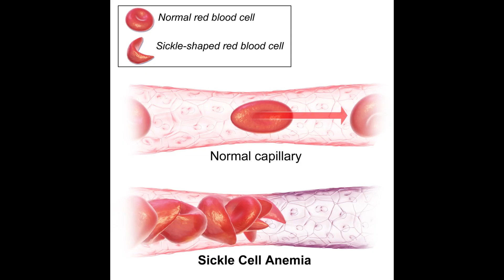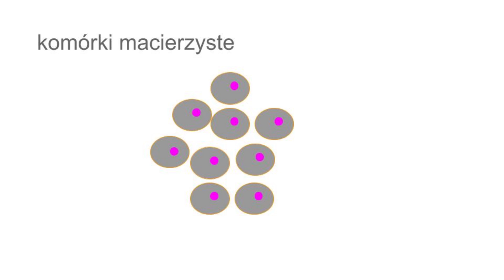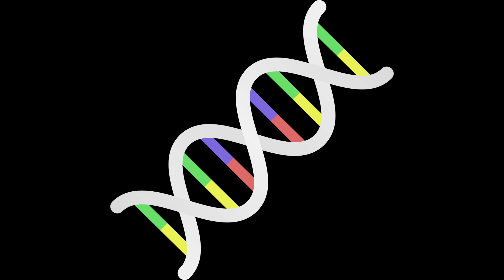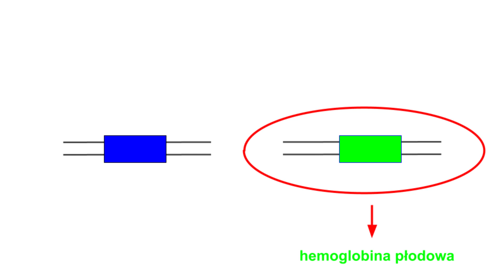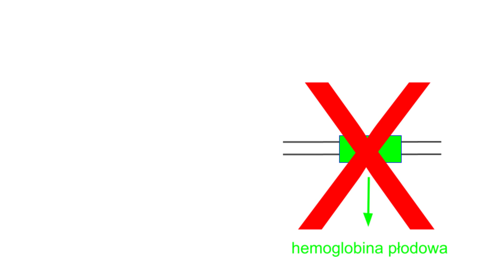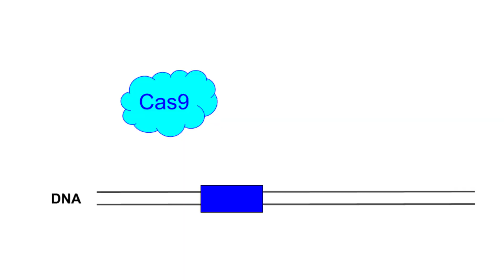Część 2/3 - Terapie genowe, czyli jak działają nożyczki genetyczne? O CRISPR-Cas9.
W tym odcinku dowiemy się w jaki sposób działają nożyczki genetyczne, czyli CRISPR-Cas9, i jak możemy wykorzystywać je do edycji genów.

***KONKURS ZAKOŃCZONY***
Żeby dowiedzieć się więcej o CRISPR-Cas9, zapraszam do udziału w konkursie, w którym można wygrać książkę “Edycja genów. Władza nad ewolucją” J. Doudna, S. Sternberg wydawnictwa Prószyński i S-ka.

Konkurs trwa do 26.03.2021, a wszystkie informacje o konkursie znajdują się poniżej:

Oficjalne zasady konkursu:

1. Żeby wziąć udział w konkursie należy spełnić trzy warunki:

b. polubić jeden z trzech następujących profili “biotechium” na:
W tytule maila należy wpisać hasło podane w odcinku konkursowym.

2. Konkurs trwa do 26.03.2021 do północy. W ciągu tygodnia od zakończenia konkursu wybrany zostanie zwycięzca, który wygra książkę “Edycja genów. Władza nad ewolucją” (J. Doudna oraz S. Sternberg) wydawnictwa Prószyński Media. Zwycięzca zostanie poinformowany drogą mailową w celu ustalenia adresu do wysyłki nagrody. W przypadku gdy zwycięzca nie nawiąże kontaktu mailowego w terminie 14 dni od otrzymania wiadomości o wygranej - zostanie wylosowany nowy laureat konkursu.

3. Wysyłka nagrody możliwa jest wyłącznie na terenie Polski. Nagroda zostanie wysłana do dowolnego paczkomatu InPost na terenie kraju.

4. Uczestników konkursu obowiązują wytyczne dla społeczności YouTube dostępne tutaj Nieprzestrzeganie tych wytycznych powoduje dyskwalifikację danego uczestnika z udziału w konkursie.

5. We wszystkich kwestiach związanych z konkursem YouTube jest zwolniony z wszelkiej odpowiedzialności.

6. Konkurs nie ma na celu zbierania danych osobowych. Po zakończeniu konkursu i wysyłce nagrody do zwycięzcy wszystkie adresy mailowe uczestników konkursu zostaną usunięte.

00:00 Wstęp
01:52 Budowa organizmu
05:24 Molekularne podstawy anemii sierpowatej
07:20 Terapia genetyczna
11:07 Zakończenie

Images:
Image by jhaight from Pixabay (human silhouette) - not this
Image by WikimediaImages from Pixabay (human body)
Image by OpenClipart-Vectors from Pixabay (DNA structure)
Image by janjf93 from Pixabay (DNA helix)
Image by Lean2Succes from Pixabay (Lego)
Image by Clker-Free-Vector-Images from Pixabay (on off)
Image by Clker-Free-Vector-Images from Pixabay (scissors)